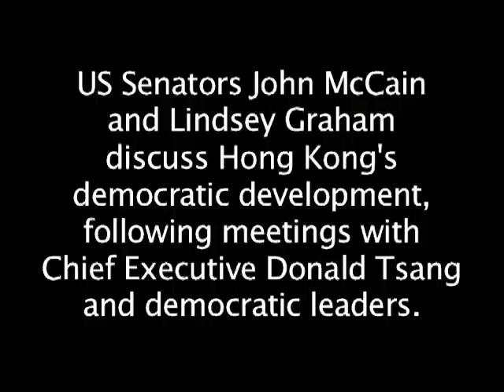Senators urge Beijing to fulfil democracy pledge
US Senators John McCain and Lindsey Graham discuss Hong Kong's democratic development, shortly before boarding a military transport for Vietnam. Mr McCain and Mr Graham, along with US Senator Amy Klocbuchar, visited the city at the weekend and plan to visit Beijing later this week.